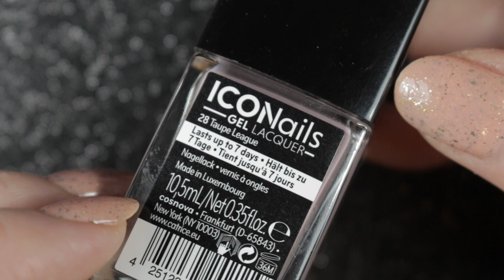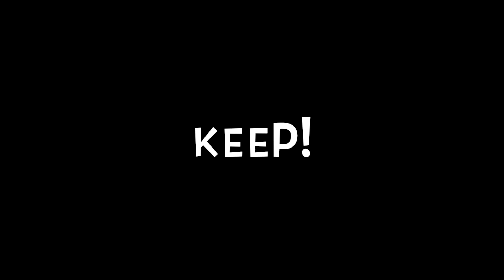100nailpolishchallenge UPDATE 1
In this first update of my 100nailpolishchallenge I will be sharing the 7th to 20th previously unworn polishes tried this year, my thoughts on them and whether I keep them or not. Watch out for one of the worst polishes I've tried in a long time (including the picture which, for obvious reasons, was not posted onto Instagram).

Please excuse the inner Dupe Detective who crept out half way through this video to do a little comparison!! Stay to the very end for a summary of my progress through this challenge so far this year.